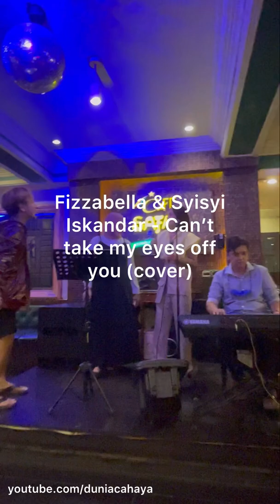Fizzabella & Syisyi Iskandar - Can’t take my eyes off you (cover)